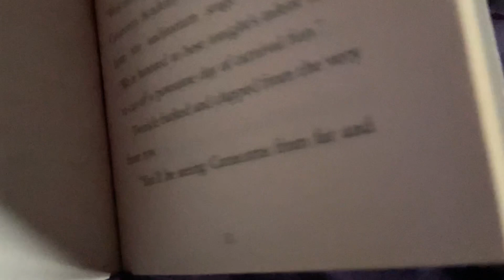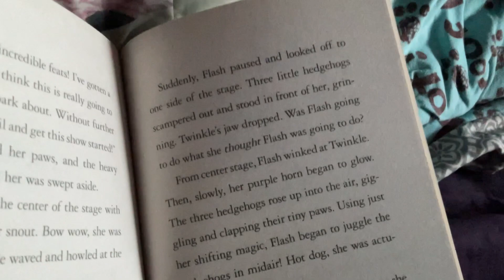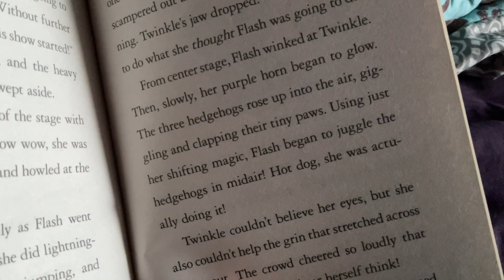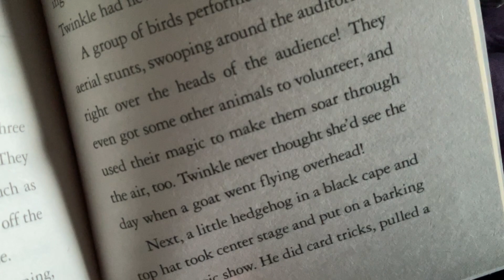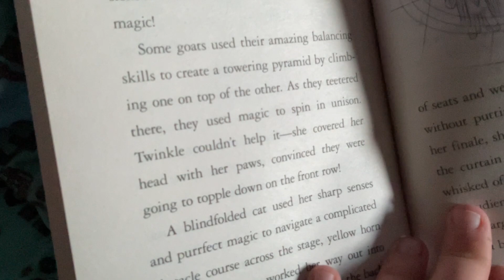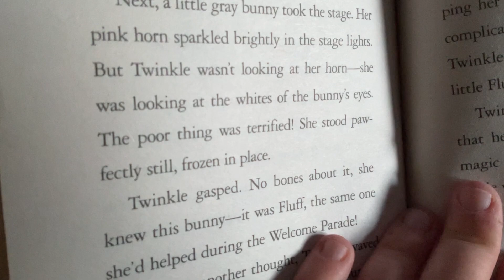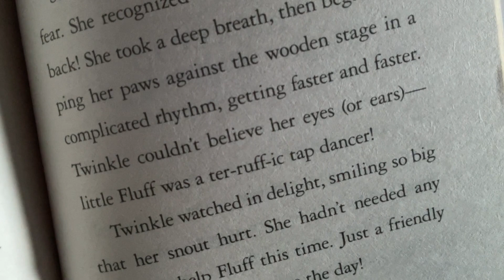Cutiecorns: Carnival Chaos Read Along Part 9